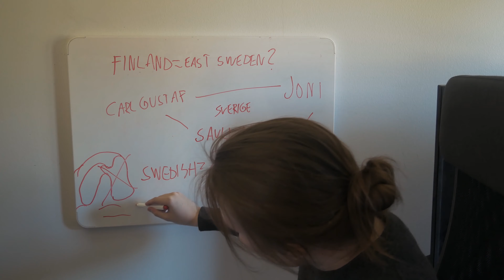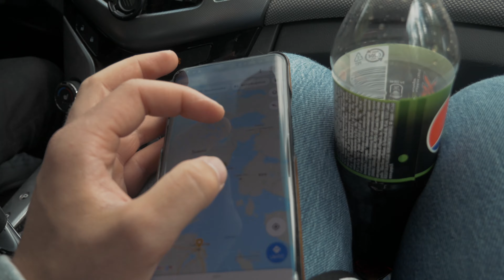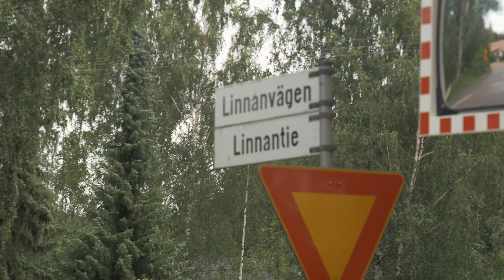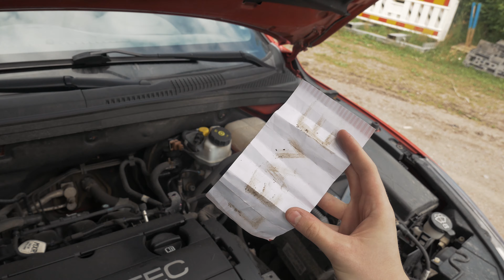Finland Doesn't Exist (an Investigation: THE RESULT WILL SHOCK YOU!)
Is Finland even real? Find out.

figuring out the Finland conspiracy.